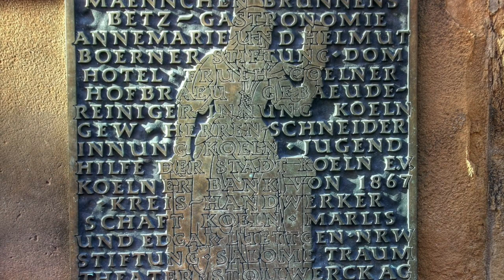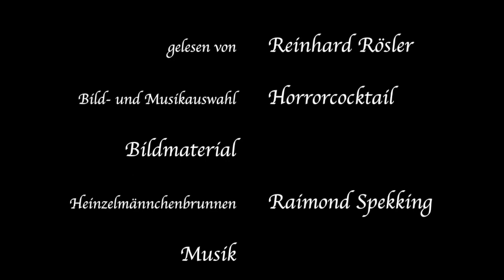Die Heinzelmännchen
Die Kölner Sage von den hilfreichen Hausgeistern wurde durch diese 1836 erschienene Ballade populär. Die verwendeten Bilder zeigen Motive des Heinzelmännchenbrunnens in der Kölner Altstadt. Er wurde anläßlich des 100. Geburtstages des Dichters gestiftet und zwischen 1897 und 1900 unweit des Kölner Doms errichtet.